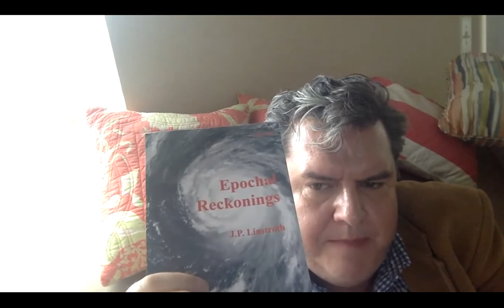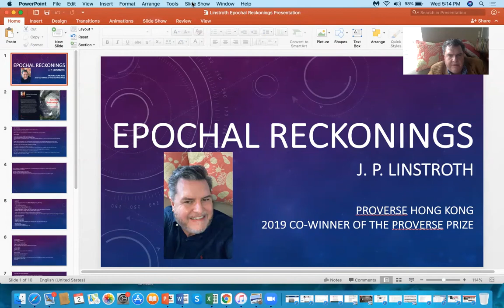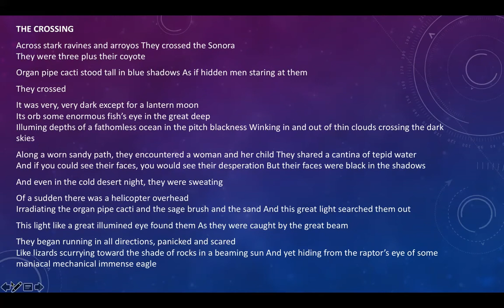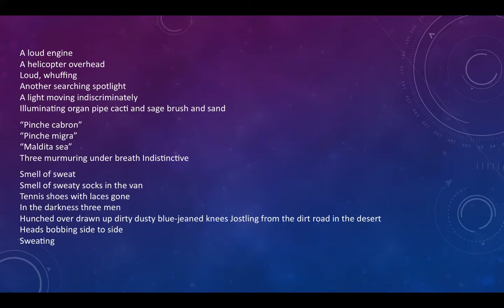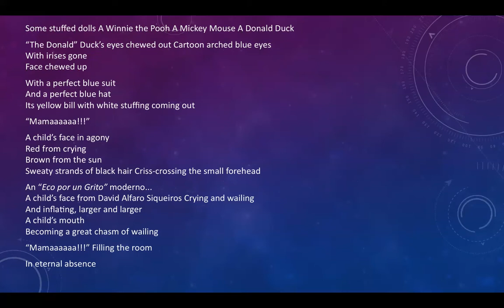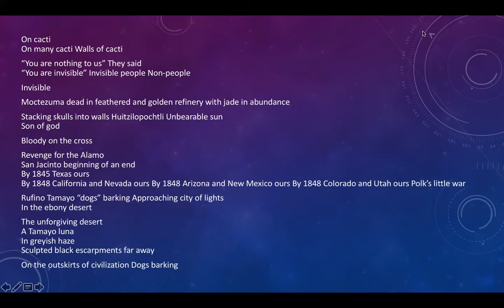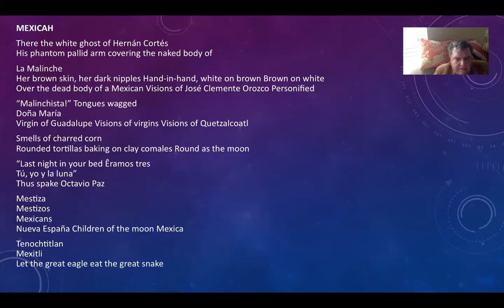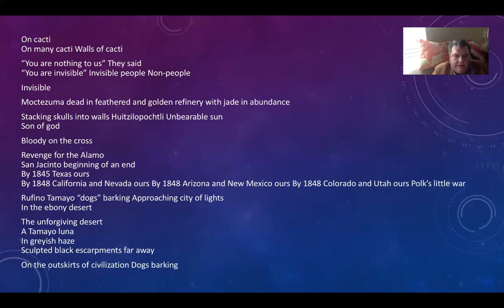Poems on Crisis at the Mexican-American Border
Poems are read by the author, Dr. Linstroth from his prize-winning poetry book, 'Epochal Reckonings' (Proverse International Prize Winner). The poems highlight the crisis at the Mexican-American border, such as "The Crossing", "El Norte", "Eco por un Grito Moderno", and "Mexicah". The book won the 2019 Proverse Prize for its poetry which evoke the human spirit and human suffering and the ability of humans to overcome such terrible tragedies presented by the book.